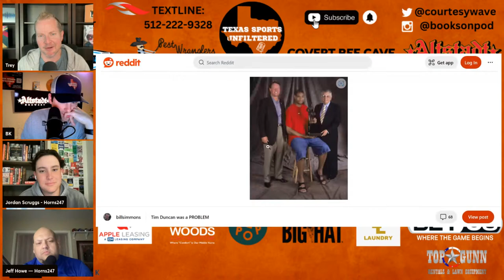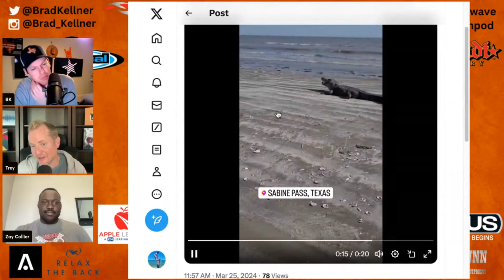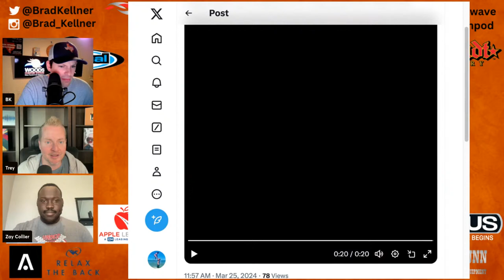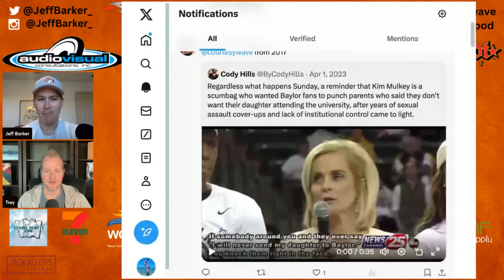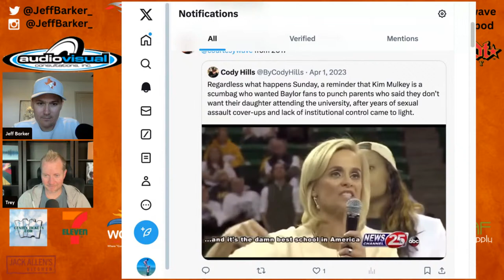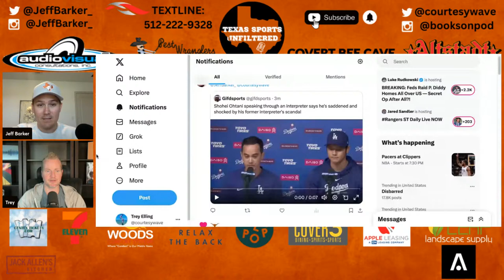Texas Basketball FALLS to Tennessee | Texas Football | Texas Sports Unfiltered | LIVE | 3/25/24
The Texas Men's Basketball team fell in the NCAA Tournament Round of 32 on Saturday, losing to Rick Barnes and Tennessee 62-58. Texas Sports Unfiltered is LIVE all day long breaking down what went wrong for the Longhorns against the Vols. Plus, the Texas Women's Team is in the Sweet 16, Texas Spring Football continues, March Madness is rolling along and MORE!

Today's LIVE Lineup:
- 8-10am - Bucky & BK
- 10-11am - Chaos Theory w/ Rodney & Wags
- 11-12p - It’s Only an Hour w/ Jeff & Jordan
- 12-1p - Trey & BK
- 1-3p - Chip & Zay
- 3-5p - Longhorn Misfits w/ Trey & Jeff Barker

- CovertBeeCave.com
- AltstadtBeer.com
- CenTexTickets.com
- 7-Eleven.com
- DrinkOlipop.com
- PestWranglers.com
- AppleLeasing.com
- TXOrtho.com
- JackAllensKitchen.com
- SaltTradersCC.com
- RelaxTheBack.com
- BrainVault.com
- LastStandHats.com
- WoodsComfortSystems.com
- TopGunn.net
- Cover-3.com
- LonghornLaundry.com
- BigHatSpirits.com